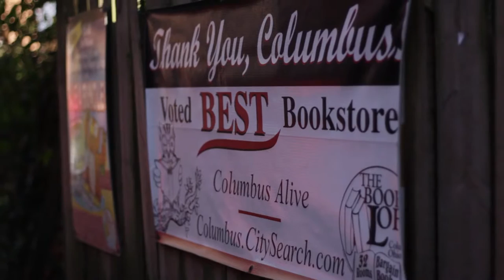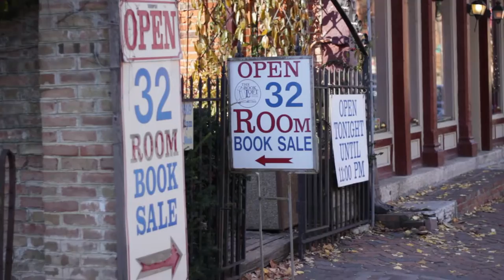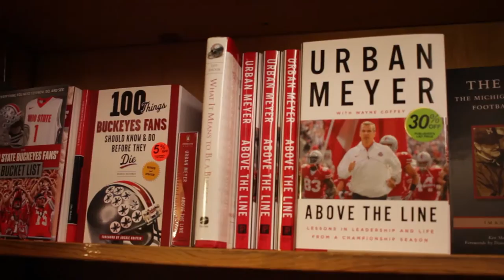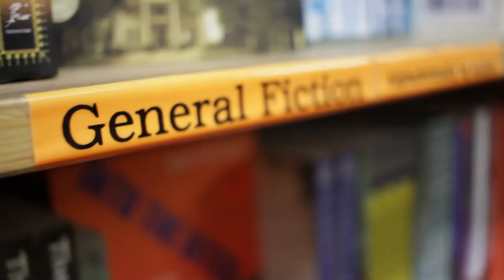German Village Book Loft - Short Documentary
Take an inside look at some of the history of the famous Book Loft located South of downtown Columbus in historic German Village.
Created by Mitch Stowers and Landre Snyder as part of curriculum at Capital University.